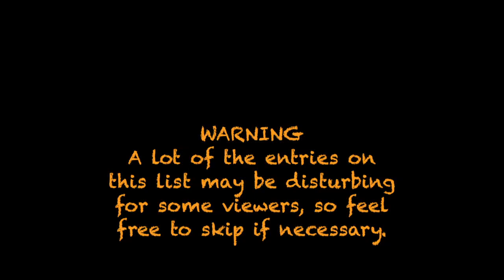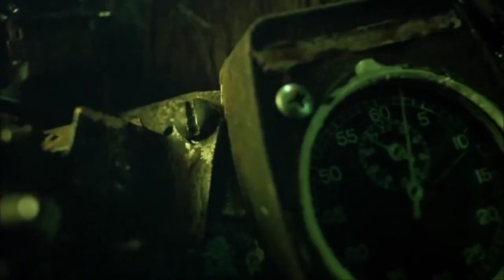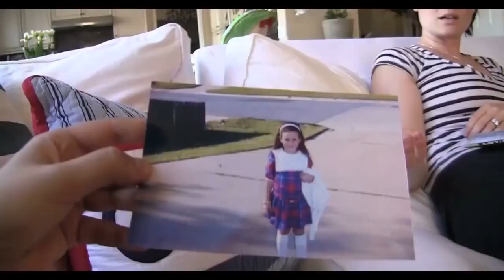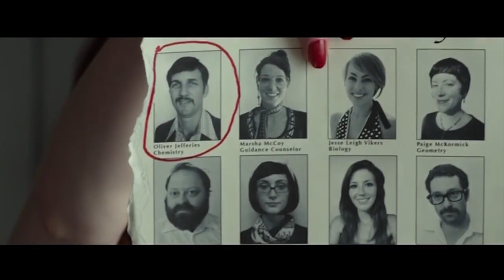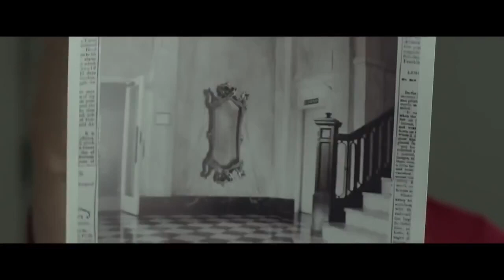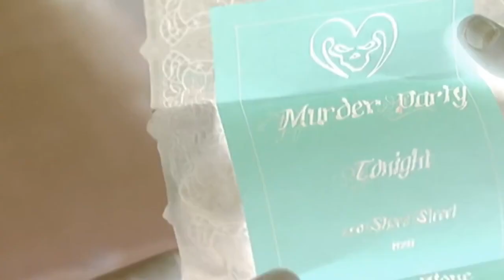Nostalgia Critic - Top 11 New Halloween Classics (Censored)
As requested by TheGamingKidNetwork.